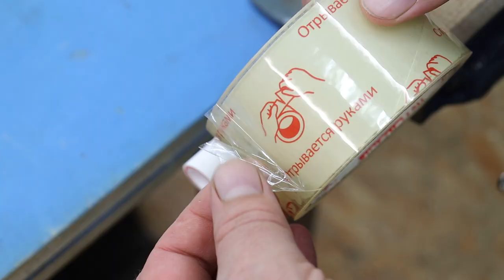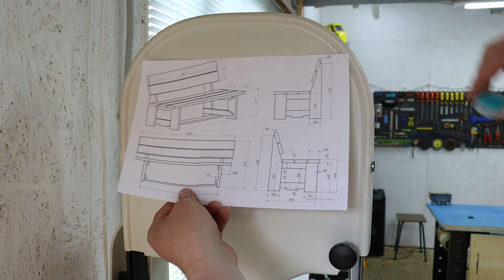I regret that I did not learn this soldering iron secret at the age of 50! Brilliant ideas!